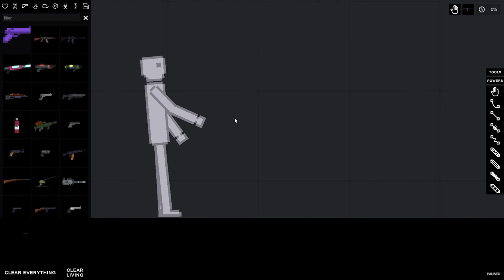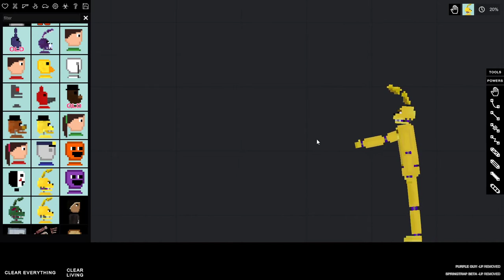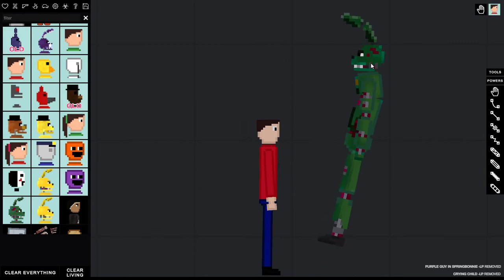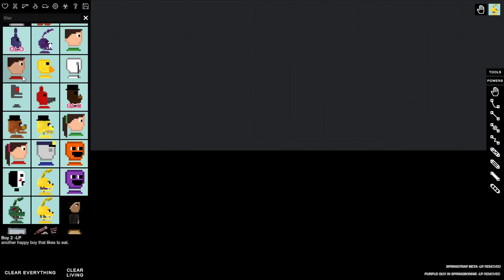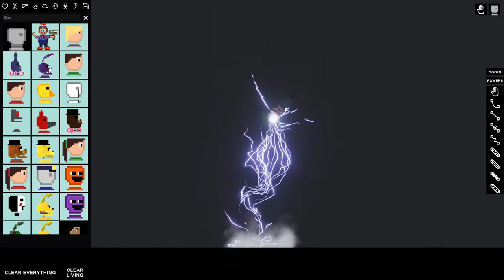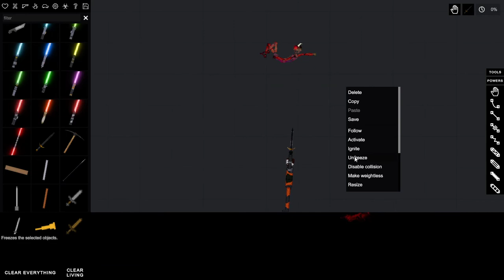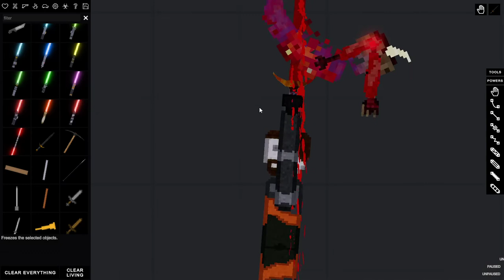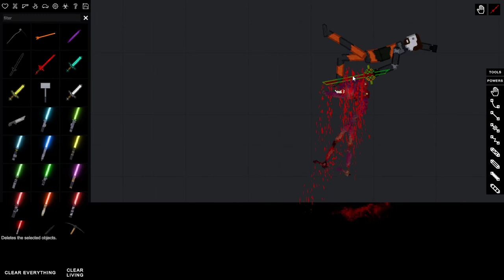Playing people play ground